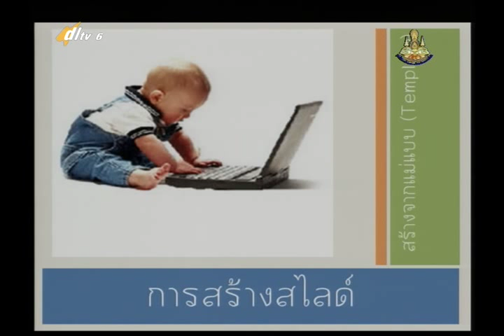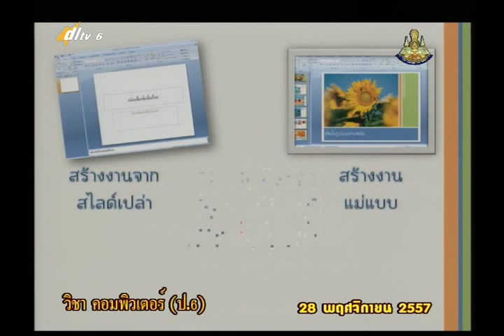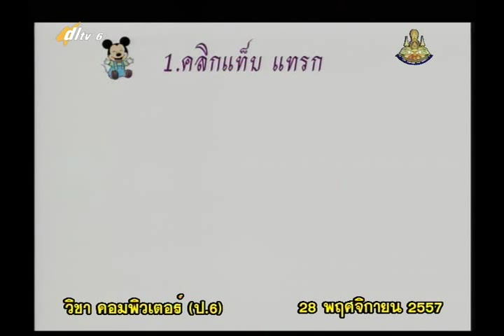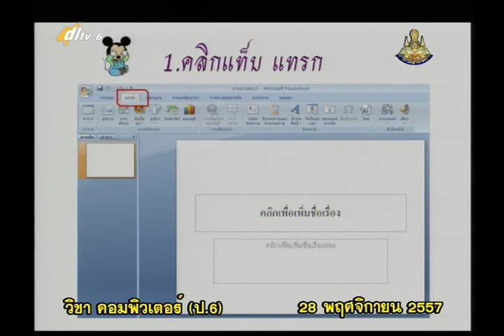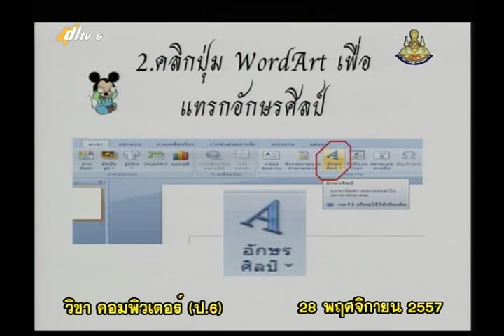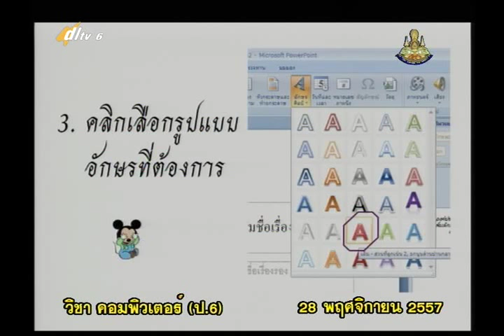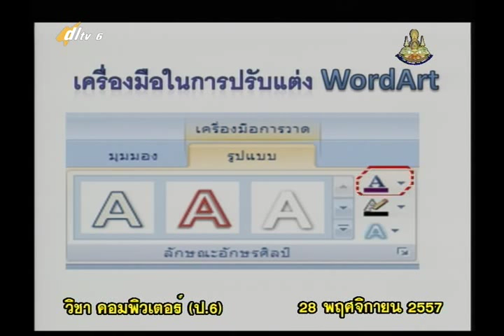008A+6281157+ก+ทบทวนการสร้างสไลด์สร้างอักษรศิลป์+vocp6+dl57t2